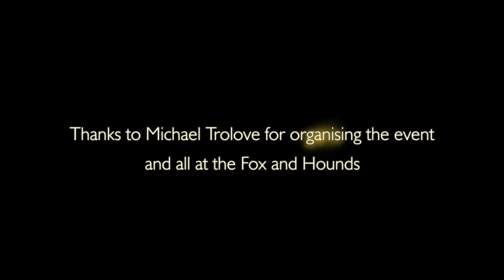Aunt Sally - time-lapse - Great Gidding 2014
Aunt Sally is played by throwing wooden batons at a wooden skittle known as a doll. It is a pub games which is played only in a very confined locale around Northamptonshire and Oxfordshire. However the game is played regularly at the Fox and Hounds in Great Gidding, Cambridgeshire.

This video has been shot on a time-lapse camera and shows a short 4 round game played in the pub garden in June 2014.